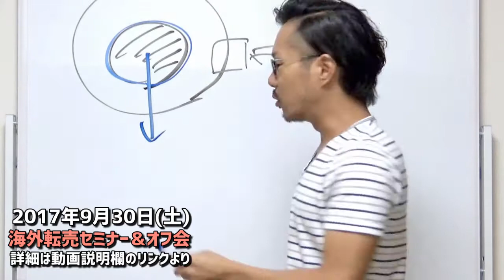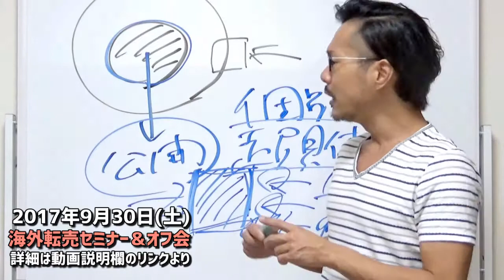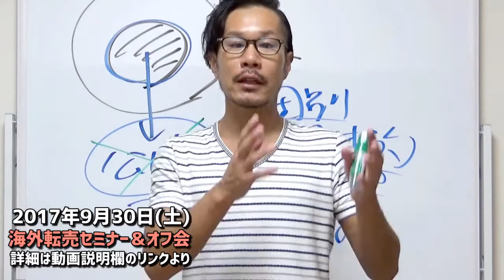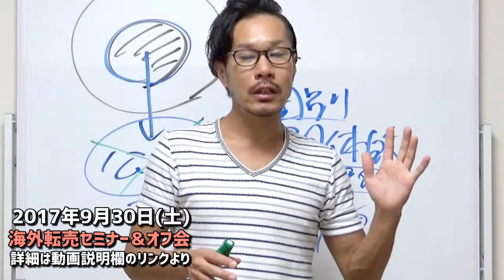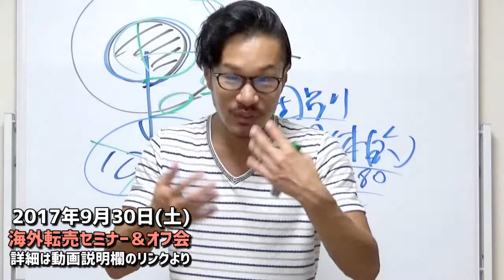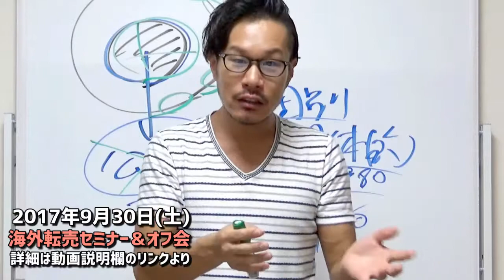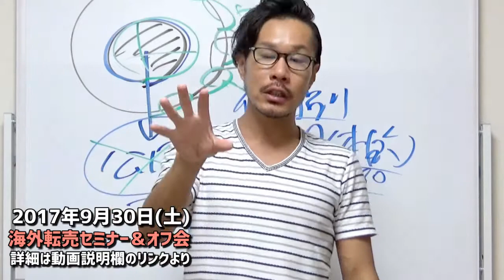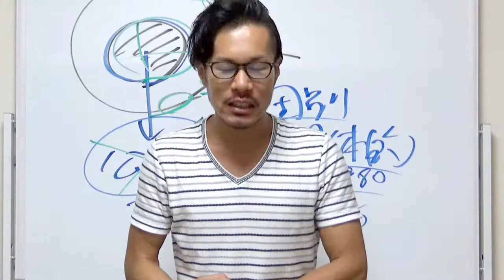【最終告知】※生徒でない方限定 2017年9月30日（土）開催！第01回 アットホームな「海外転売セミナー＆オフ会（懇親会）」について【海外転売講師の動画講座】